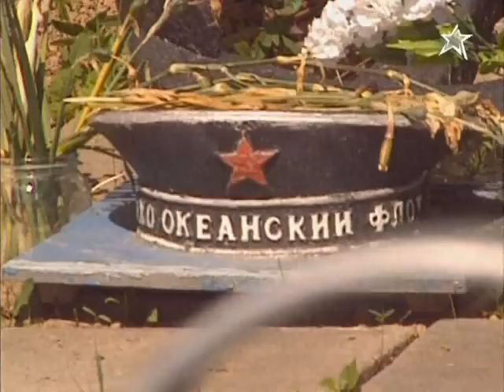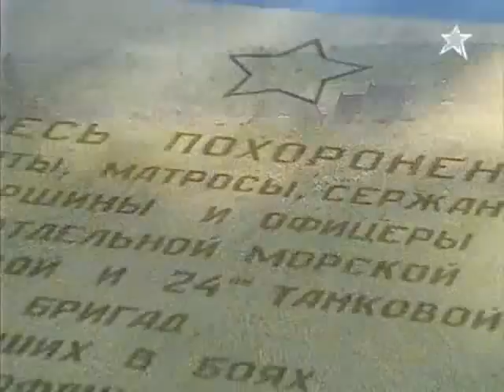Надеть беcкозырки, примкнуть штыки! part 2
Историческая передача о морских стрелковых бригадах во время Великой Отечественной войны